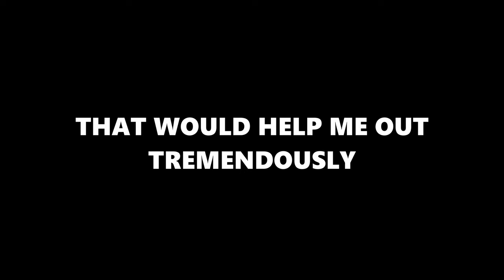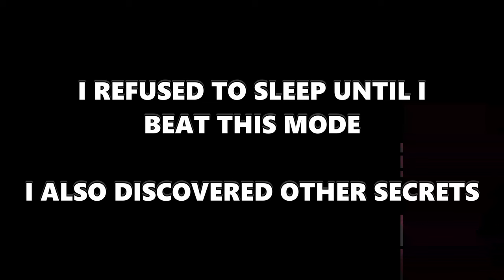Nightmare Mode is Insane - That's Not My Neighbor